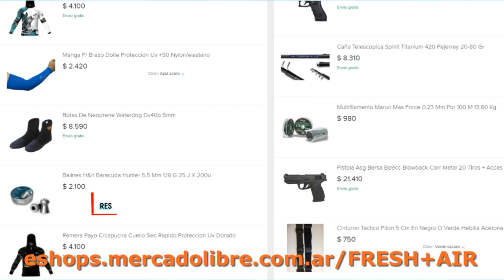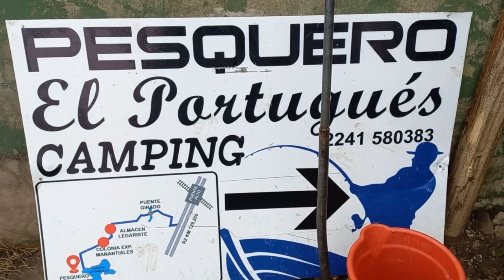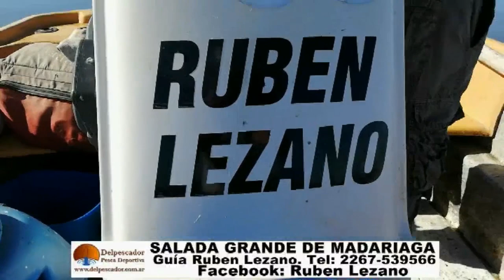DELPESCADORTV405 PEJERREYES EN LA PICASA